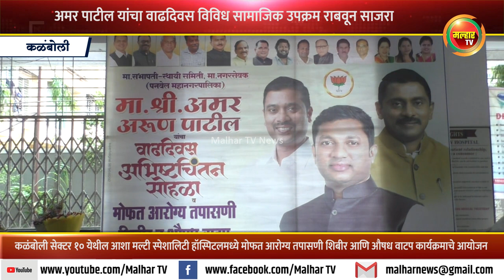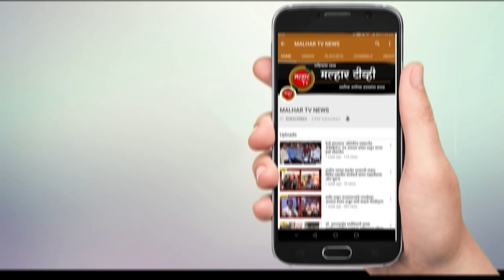स्थायी समिती मा सभापती अमर पाटील यांच्या वाढदिवसानिमित्त मोफत आरोग्य तपासणी शिबीर आणि औषध वाटप शिबिर